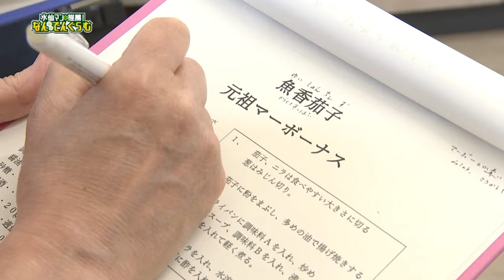【なんでんぐらむ】まえぱが料理教室を体験！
※2024年 6月14日に放送したものです。

長崎市南部の魅力を紹介する、なんでんぐらむ！
今回は月に一回開催されている料理教室にまえかわぱーてぃーが行ってきました♪

長崎にはまだまだ知られていない面白いものや情報がたくさんあります。
なんでんカフェはそんな長崎の魅力を再発見できる番組です。
ncmテレビサービスご契約の皆様はncm11chにて視聴可能です。
月曜～金曜 午後5時から生放送。午後7時、午後9時、午後11時、再放送。